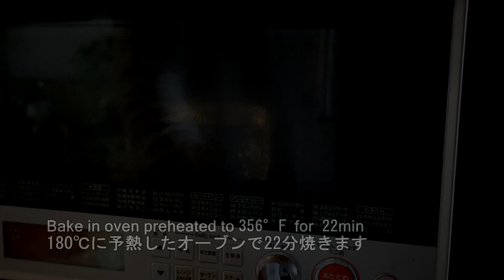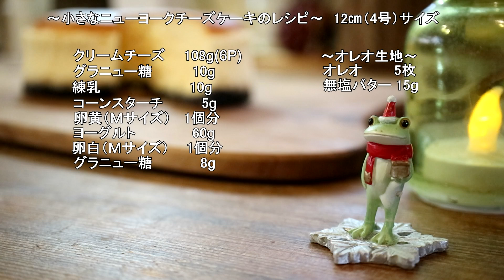小さなニューヨークチーズケーキの作り方【卵1個分のお手軽簡単レシピ】 Small and simple New York cheesecake｜Coris cooking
Coris Cooking Channel（こりすクッキングチャンネル）へようこそ☆
今回は卵1個分で作れる小さなニューヨークチーズケーキの作り方・レシピをご紹介します。
12㎝（4号）サイズなのでちょっとしたおやつやお茶会、自分へのご褒美ケーキなどにとってもお勧めのサイズです。
小さくてもとっても本格的な味わいのニューヨークチーズケーキです(#^^#)

ブログでより細かいポイントなど詳細にご紹介しています。様々なお菓子を一覧で検索できます。

▷小さなニューヨークチーズケーキの材料：12㎝スポンジ型 1台分
▷オレオを使った簡単タルトクッキー生地の材料：
オレオ 5枚

▶オレオを使った簡単タルトクッキー生地の作り方

１、オレオを大きめのジップロックなどの袋に入れ、袋の上から麺棒でオレオを細かく潰していきます。最初は上から潰すようにして、ある程度細かくなってきたら麺棒を転がすように動かして
さらに細かく潰していきます。
２、しっかり細かく砕けたらジップロックをあけ、ゴムベラなどを使って袋にこびりついたオレオを剥がします。（オレオのクリームごと潰すので潰したては袋の裏側にくっつきます。）
３、②をボウルに入れます。
４、バターをレンジにかけれる器に入れてラップをして電子レンジ500Wで約30秒程度加熱して溶かしバターを作ります。バターは加熱しすぎには注意して下さい☆
５、③に④を加えてしっかりと混ぜ合わせます。最初はバターが全体に絡まるようにしっかり混ぜて、ある程度バターが全体になじんだらゴムベラで軽く潰すようにして混ぜ、さらにオレオにバターが絡まるようにします。
６、12㎝スポンジ型に側面の紙をセットして、⑤を入れ底に敷き詰めます。なるべくゴムベラでしっかり押してオレオ生地がしっかり密になるようにします。（密になってないと底取れ型を使う場合生地が底から漏れてくることがあります）
７、湯煎焼きをするので型の底をアルミホイルで包んで冷蔵庫に入れ冷やしておきます。

ポイント
・オレオの砕き方が荒いと崩れやすくなるので注意して下さい

▷ニューヨークチーズケーキ生地の材料：
クリームチーズ 108g（6P）
グラニュー糖 10g
練乳 10g
卵黄 1個分（Mサイズ)
ヨーグルト 60g(この分量を30分水切りして使います）
卵白 1個分(Mサイズ）

▶ニューヨークチーズケーキ生地の作り方：
小さなニューヨークチーズケーキの詳しい作り方はブログで写真付きでご紹介しています

※ヨーグルトを茶こしの上にのせ（60ｇ）常温で30分水をきります（自然に水が落ちてくるのを待ちます）

１、クリームチーズをボウルに入れ電子レンジ500Wで10秒加熱し、ゴムベラでしっかり混ぜなめらかにします。（クリームチーズは冷蔵庫から出したてを使います）
２、①にグラニュー糖、練乳を加えゴムベラでそのつどしっかりと混ぜ合わせます。
※特にグラニュー糖を加えた段階で全体をしっかりとなめらかになるように混ぜて下さい。最初は少し固くて大変ですが、この段階でしっかりなめらかにしておくことでこの後にダマになりにくくなります。
３、②にコーンスターチ、卵黄を加えそのつどゴムベラで混ぜ合わせます。
４、③に水切りしたヨーグルトを加えゴムベラで混ぜ合わせます。
５、泡立てた卵白にグラニュー糖を２回に分け加え泡立て、メレンゲを作ります。しっかり泡立ってきたら低速で１分キメを整えます。（卵白に対してグラニュー糖が少ないレシピなのでメレンゲが分離しないように泡立てすぎには注意して下さい）
６、④にメレンゲを1/4加えサッと混ぜ合わせ、混ざったら残りのメレンゲを加えサックリと混ぜ合わせます。
７、事前にオレオ生地を敷いて冷やしておいた型に⑥を流し入れ型を天板にのせます。天板にいきわたるほどの熱湯（約60℃）を注ぎ入れて180℃に予熱したオーブンで22分焼きます。
８、180℃で22分焼いたら一度オーブンの扉を開け、再びすぐにオーブンの扉を閉めてオーブンの電源を切ってそのまま15分おきます。（予熱焼き）
９、15分経ったらオーブンから出して常温で冷まします。冷めたら袋に入れ冷蔵庫に入れ約4時間以上しっかりと冷やします。
１０、⑨を型から取り出して焼き紙を取ります。これで小さなニューヨークチーズケーキの完成です。

ポイント：
・最初にクリームチーズがダマになっていると後半になかなかダマが解消されないので最初の段階でしっかりなめらかにしておきます。
・ヨーグルトは常温で30分水切りします。完全に水切りはされてませんが適度な水分が残ったヨーグルトを使います。

ブログでより詳しく作り方を紹介しています。動画などでは伝えきれなかった詳細なポイントについても紹介しています。

▷New York Cheesecake Recipes:12㎝ Mold
▷cookie dough of Oreo recipes
Oreo 5 oreos
15g Unsalted butter(Melted butter)

▷cheesecake dough recipes
108g Cream cheese
10g Granulated sugar
10g condensed milk
egg yolk 1egg yolks(Msize)
5g Cornstarch
60g Yogurt (Make strained yogurt)
egg  white 1egg
8g Granulated sugar

Bake in oven preheated to 356 °F for 22min
Turn off oven,leave cheesecake in oven 15min

ASMR 簡単本格サクサクアップルパイの作り方 Easy crispy apple pie |Coris cooking